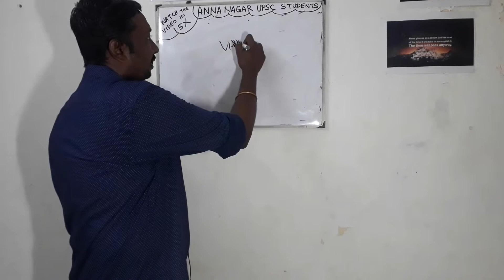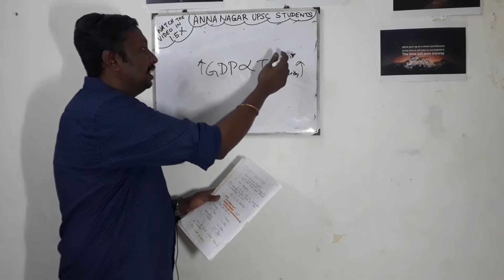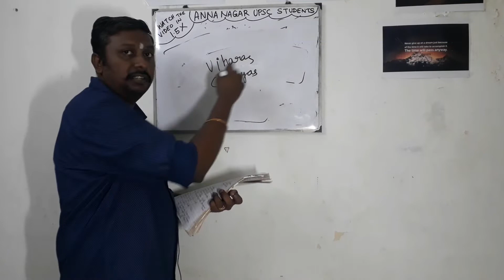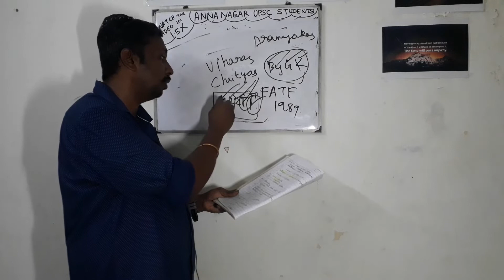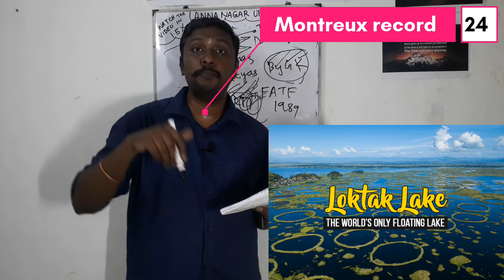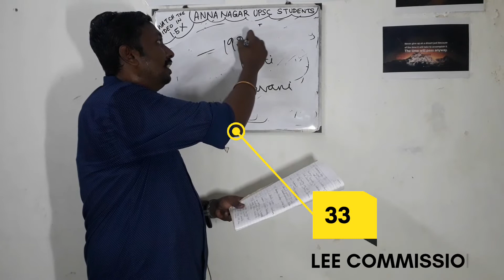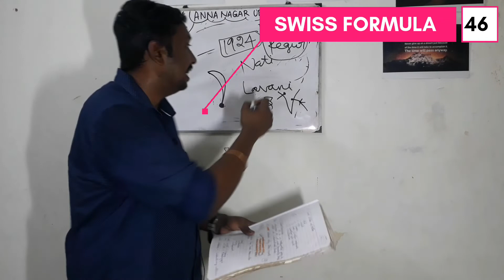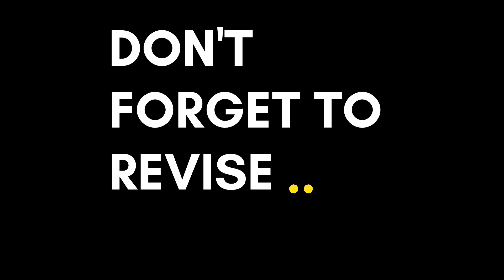UPSC PRELIMS SHORTCUTS.....Episode-09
NUANCES OF UPSC PRELIMS

PROJECT 50 SQUARE = 50 DAYS X 50 FACTS = 2500 FACTS

Prelims is technique to be mastered which once learnt , then the probability of clearing prelims consecutively is much more than before. Invest your leisure time into this program , all u have to do is ,

- Watch the video in 1.5x
- Take a note
- Jot down the points
- Revise before you sleep

All this needs just a part of your leisure time. Let's unravel the mystery of UPSC together. ALL THE BEST !!